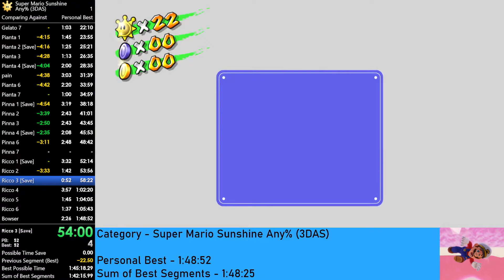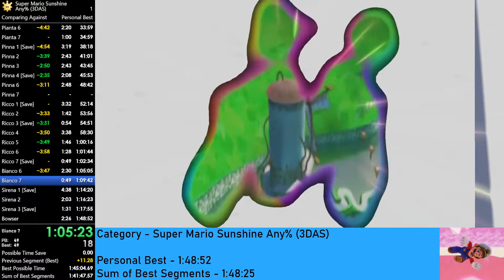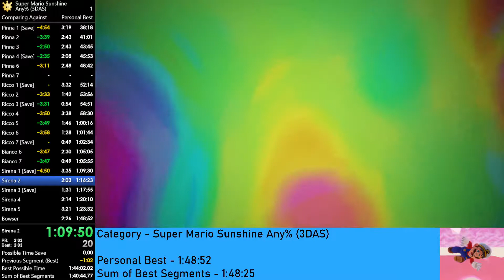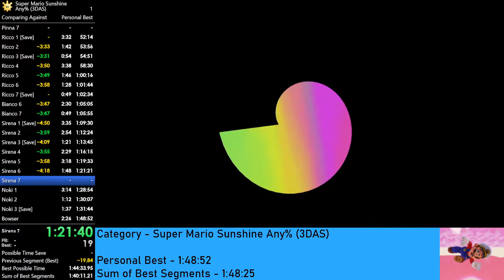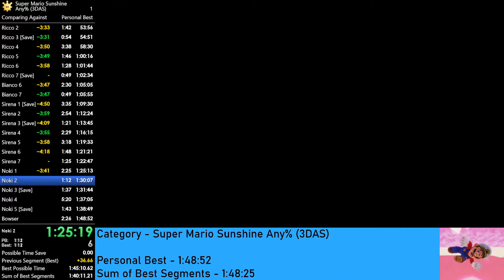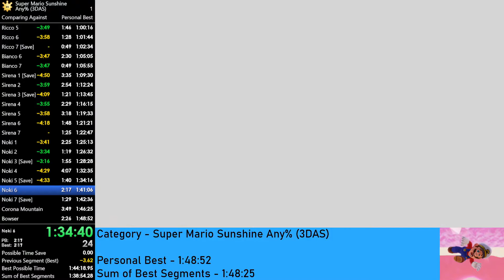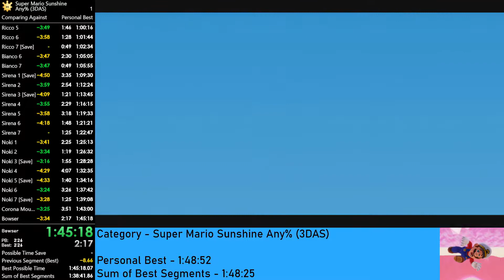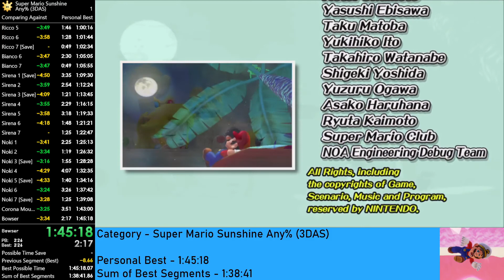Super Mario Sunshine Any% (3DAS) in 1:45:18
still pretty new to sunshine as a speed game, so obviously room for improvement.